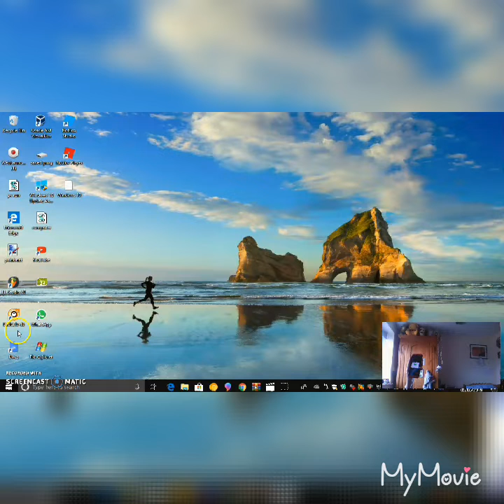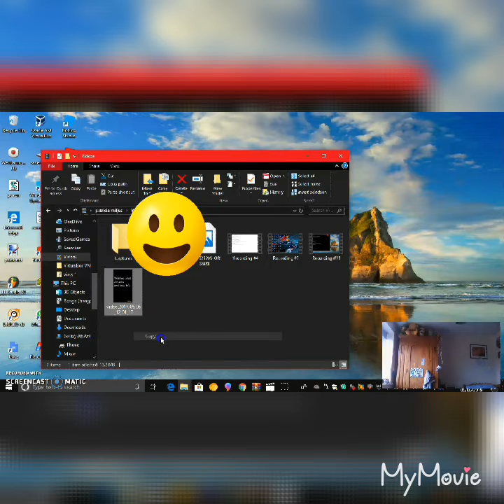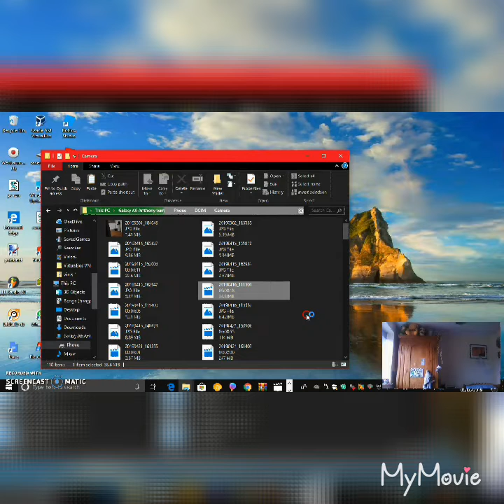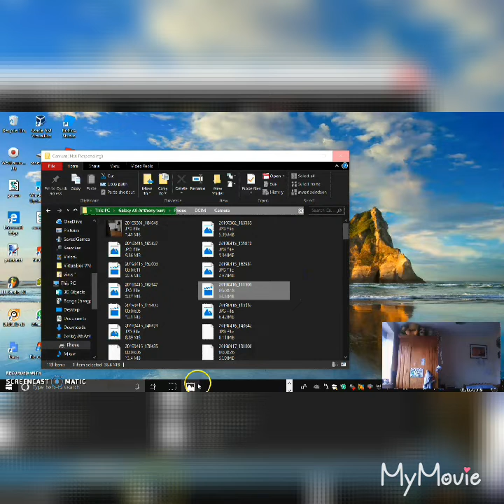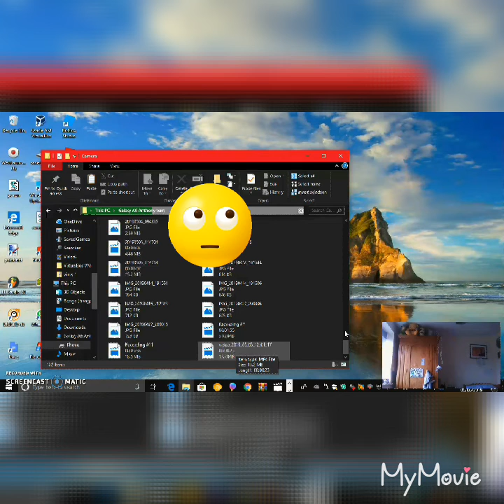How to put pc files/photos on your phone